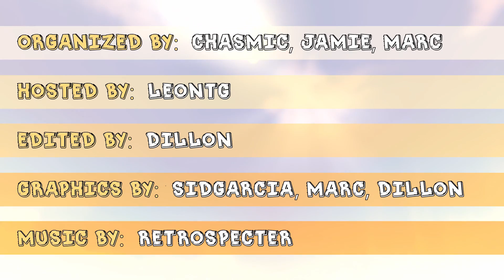Phobia Season 17 Episode 2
Welcome back to Phobia, an Ultra Hardcore group that exposes its players to a new fear each season. In UHC, health does not regenerate normally, and players must instead use golden apples or health potions to heal. The last player or team standing wins.

For S17, we plunder the depths in Heliophobia! Split into pairs, our unfortunate dwellers will need to navigate the Underground Parallel, a series of layers mimicking the surface. Trees and grass can be found here, but so can ores and monsters. They'll need to dive deep as the sunlight is strong and will set fire to anyone caught inside it.

28 players, who can handle the heat and who needs to get out of the kitchen?

CREDITS:

Intro: ShutUpBrick
Art: SidGarcia
Server/Plugins: LeonTG - Arctic
Organization: Chasmic, Jamie & Marc